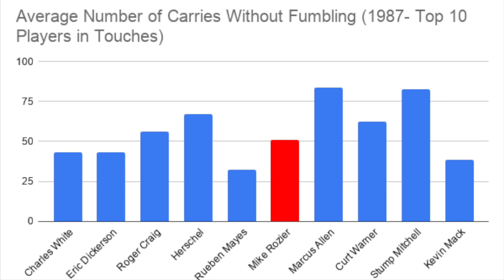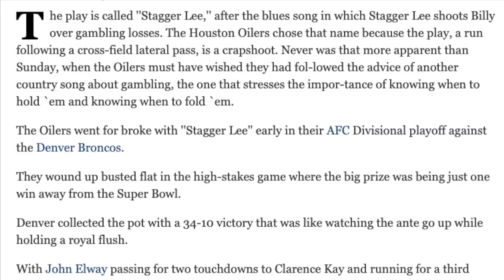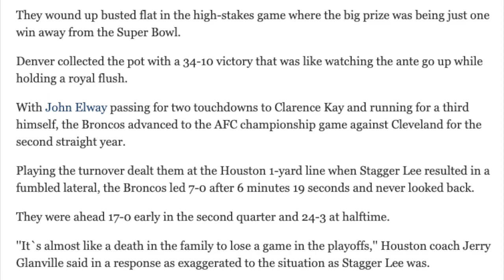In Defense Of... Stagger Lee (Oilers @ Broncos - 1987 NFL Playoffs)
In the 1987 AFC divisional between the Houston Oilers and Denver Broncos, Oilers head coach Jerry Glanville called one of the most infamous plays in NFL history. The play, known as Stagger Lee, failed miserably, changed the momentum of the game, and was criticized by just about everyone afterwards. But when you break it down, Jerry Glanville's play call might not be as bad as you think